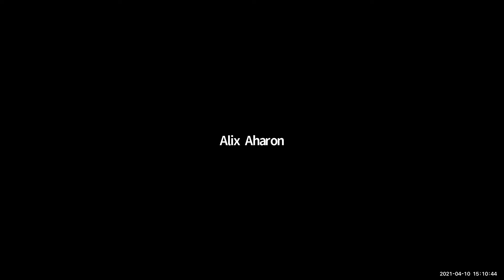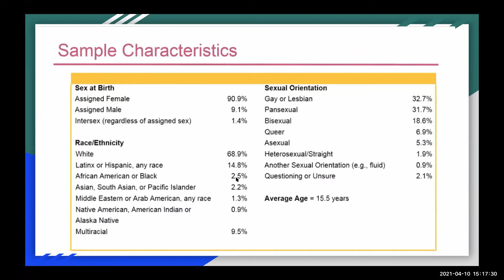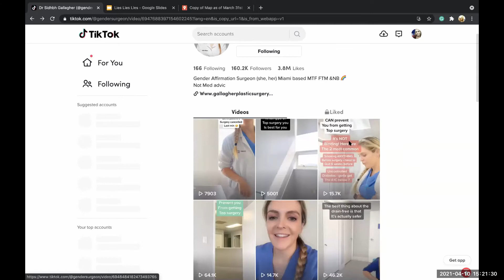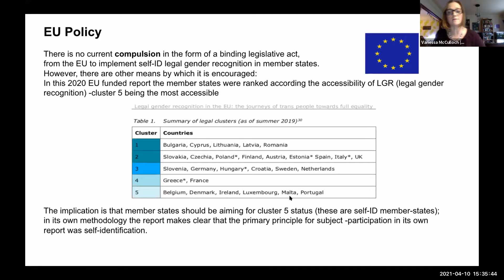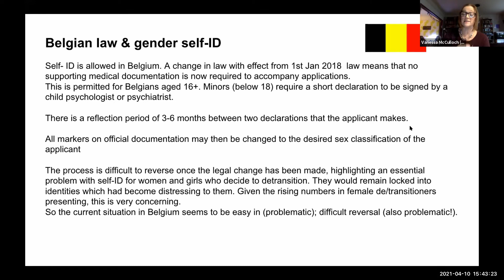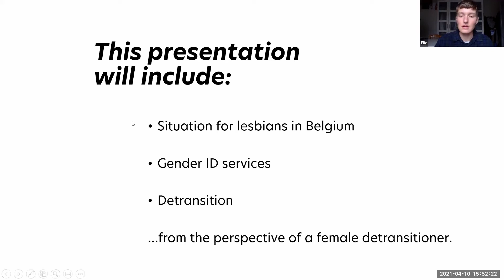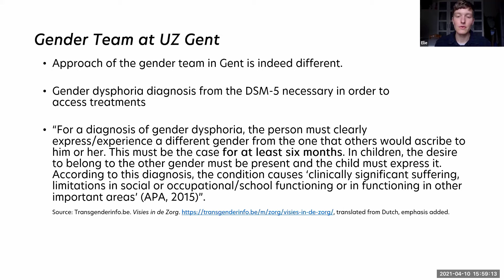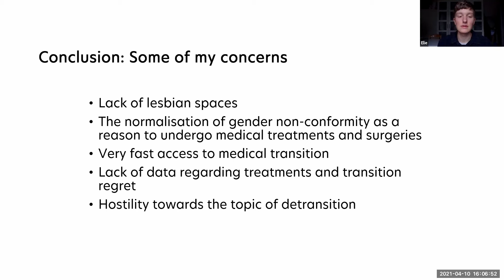FQT 10 April 2021 Complete Webinar with speakers from Japan, Belgium & Israel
This week's WomensDeclarationInternational FeministQuestionTime features speakers from Israel, Japan & Belgium

Alix Aharon, founder of The Gender Mapper, Israel
Melanie Vega, founder of Femi Unidas Paraguay
Yua Nakamoto, feminist & writer, Japan
Vanessa McCulloch, educator, Belgium
A female detransitioner from Belgium